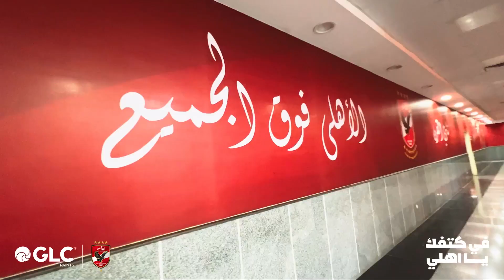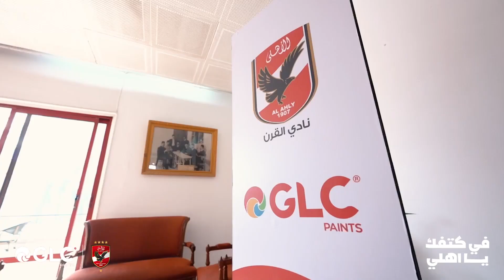GLC x Al Ahly Exceptional Season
من حفل النادي الأهلي لموسمه الاستثنائي، كلمة الأستاذ محمد أمين الحوت، المدير التنفيذي لشركة دهانات GLC -راعي النادي الأهلي- احتفالًا بالموسم الأكثر تتويجًا ونجاحًا في تاريخ نادي القرن في ظل شراكة ناجحة ومتميزة.

النادي الأهلي # دهاناتGLC # الموسم الذهبي